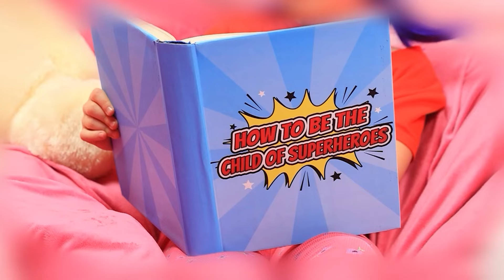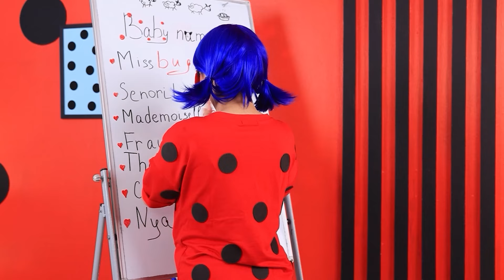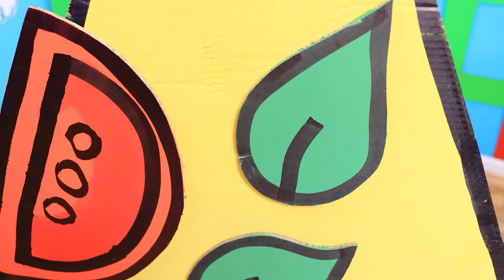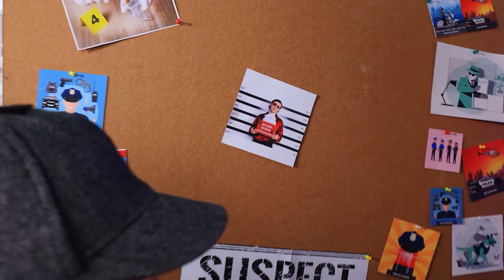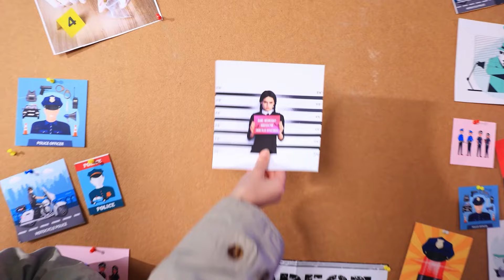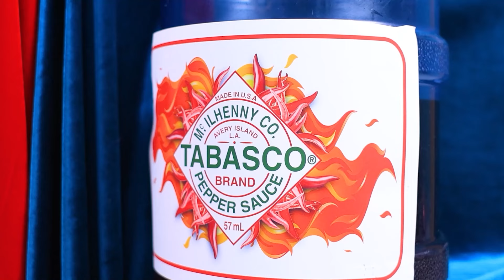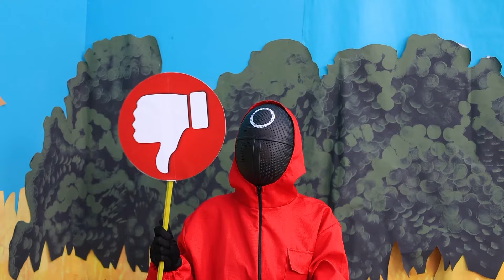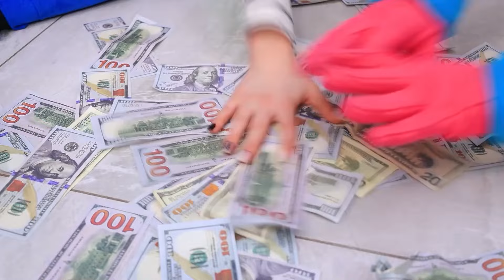Как стать родителями? У Леди Баг и Супер-Кота родился ребенок!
Приготовьтесь к невероятной новости: в мире Леди Баг и Супер-Кота появился маленький чудесный герой! Посмотрите, какие веселые приключения ждут эту необыкновенную семейку в их новой роли родителей. Приготовьтесь к магии, смеху и милым моментам — детство с Леди Баг и Супер-Котом обещает быть ярким и незабываемым!